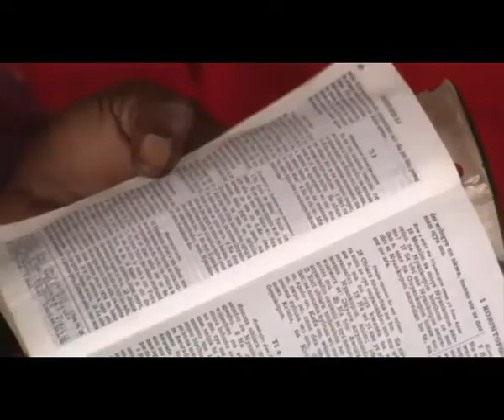Teachings of the holy Spirit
Prophet Jacob berchie (moment of Truth)